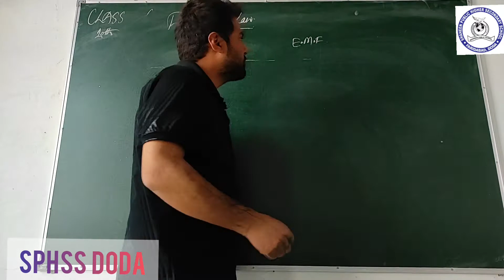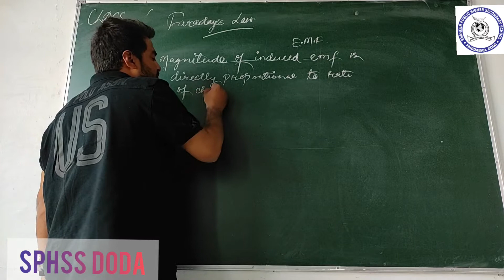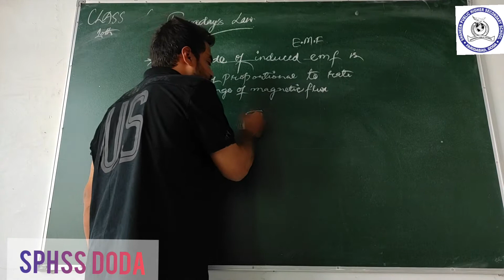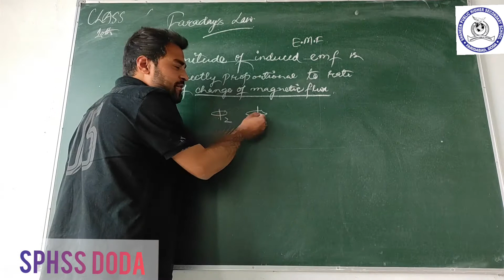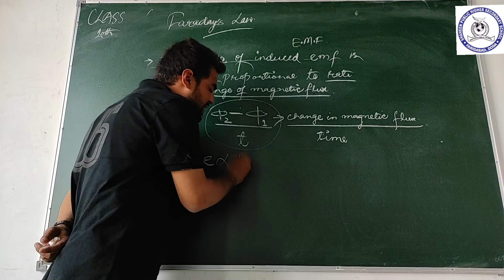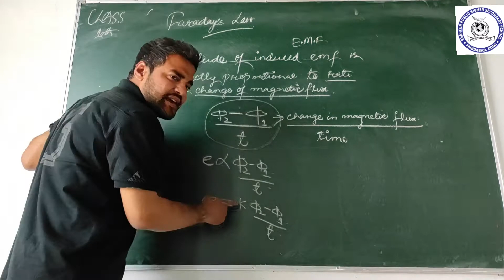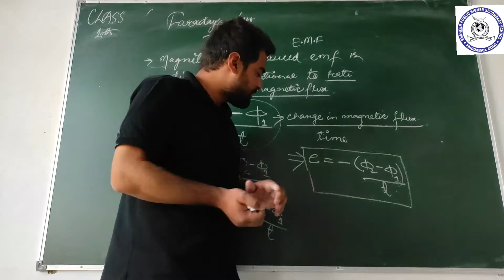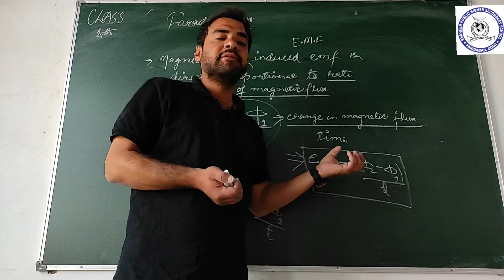Faraday's Law by Mr. Sanjay// Class 10th Physics.